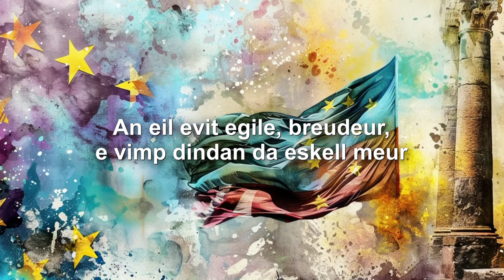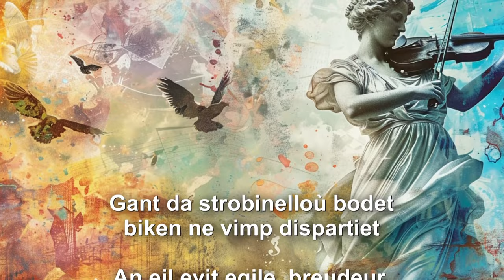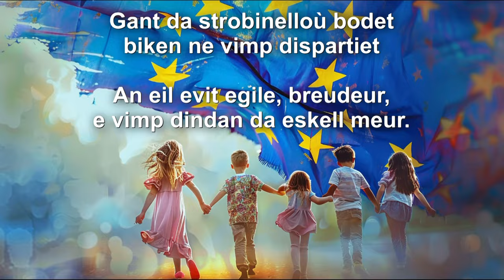L'autre version de l'hymne Européen... en Breton!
Vous connaissez l'Ode à la Joie, le thème majeur de la 9ème symphonie de Beethoven? Vous savez qu'il est devenu l'hyme officiel de l'Union Européenne?

A l'occasion des élections européennes 2024 qui ont lieu du 6 au 9 juin dans les vingt-sept États membres, nous vous proposons une version bretonne de l'Ode à la joie que nous voyons plutôt comme un hymne à l'espoir. Espoir qu'un avenir commun rassemble un jour tous les peuples d'Europe.

Les deux couplets en breton écrits par Kristin David sont librement inspirés par le poème de Schiller :

Joa, levenez, fulenn Doue
merc'h tantad a garantez
kerzhomp buan betek pradoù
e-lec'h ma trid hor c'halonoù
Gant da strobinelloù bodet
biken ne vimp dispartiet
An eil evit egile, breudeur,
e vimp dindan da eskell meur

An holl dud a evo gwin joaius
ouzh bronn an natur fonnus
ar re vad kenkoulz ar re zrouk
a heulio hent ar bleunioù mouk
evel planedennoù treiñ laouen
a-dreuz egorioù divent
Hastit mat breudeur war o lerc'h
da gemer penn hent an trec'h

La traduction du texte en français est la suivante :

Joie, bonheur, étincelle divine
Fille du grand feu de l'amour
Marchons vite jusqu'aux prairies
Où nos cœurs tressaillent
Grâce tes pouvoirs magiques
jamais nous ne serons séparés
Les uns pour les autres mes frères
Abrités sous ses grandes ailes

Tout le monde boira du vin de joie
au sein de la nature abondante
Les bons comme les méchants
suivront la route des fleurs pourpres
comme des planètes tournant joyeusement
Au travers des immensités
Hâtez-vous mes frères à leur suite
de prendre la route de la victoire